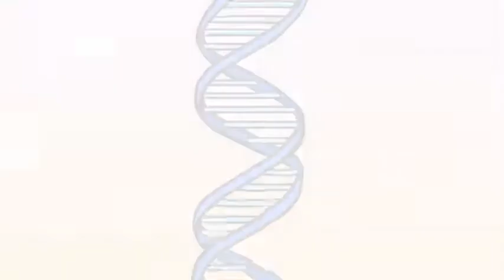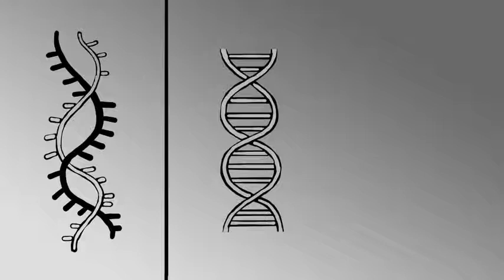Rosalind Franklin DNA's unsung hero Cláudio L Guerra